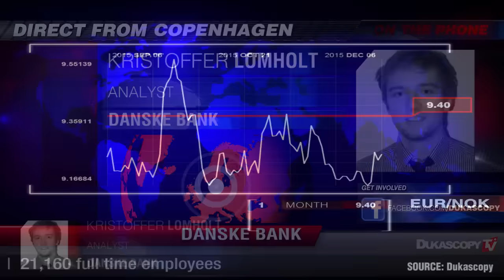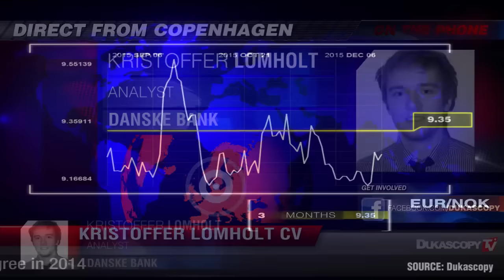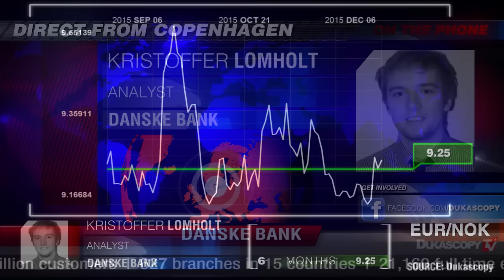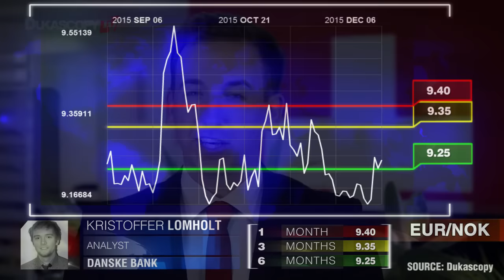欧元/挪威克朗货币对预测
“最坏的可能仍然没有离我们远去。”克里斯托弗.罗姆霍特，Danske银行。